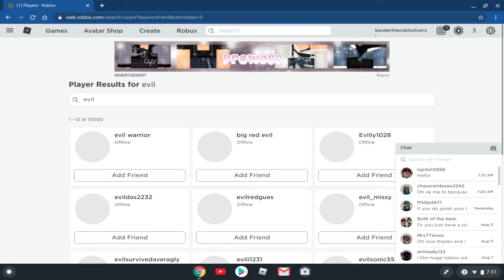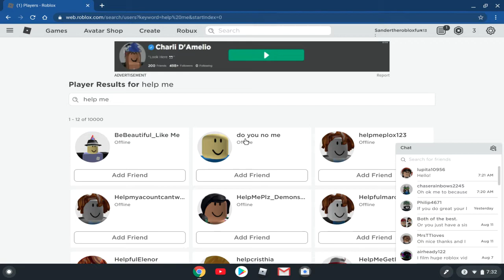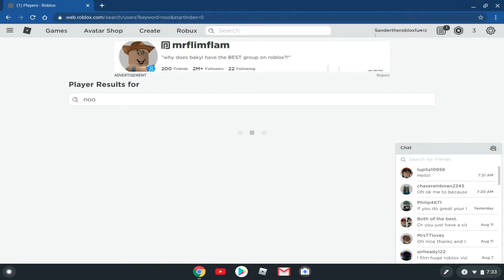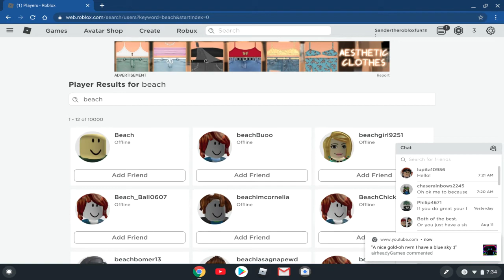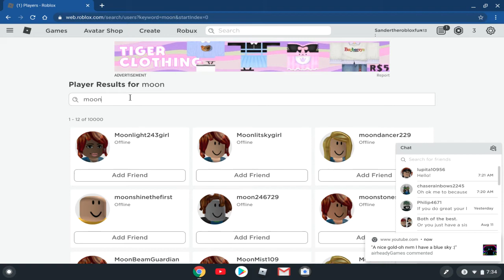A Little Weird Roblox Usernames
I just found some players that look the same like players that don't wear for some reasons, are everywhere when it comes to a little weird usernames.Some weird usernames like sun moon I like it but some I don't that much